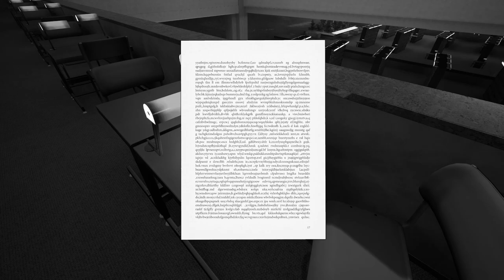INDUSTRIA ► Ist es besser als HALF LIFE?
KLICK MICH AN!

Ist es besser als Half Life?..., Enjoy!